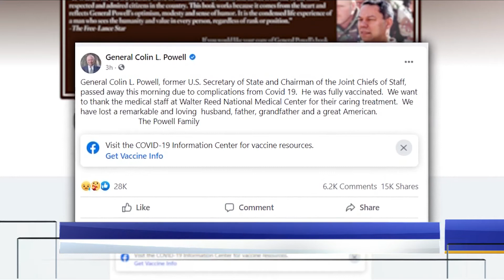Colin Powell mourned